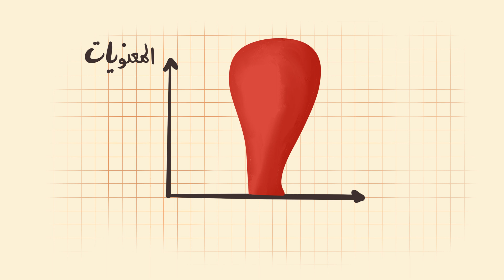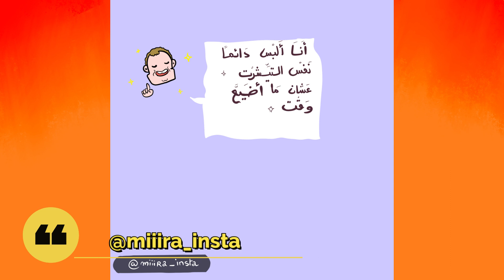قصتي مع حب الشباب ! ( قصص المراهقة )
اذا تحبون تدعمون القناة
ادعموا الفيديو بلايك
 و شاركوا الفيديو مع أصحابكم

أحبكم 💕

• قصص الطفولة المحرجة

•  فيديو مهاوشتي مع بنات حارة المدلعين

اشوفكم الفيديو الجاي

قناتي الثانية @miratou